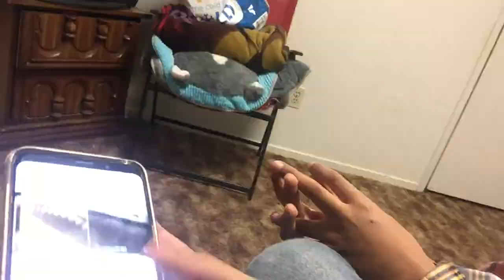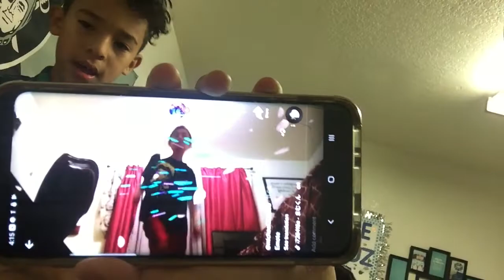How our Thanksgiving Went!!!🦃